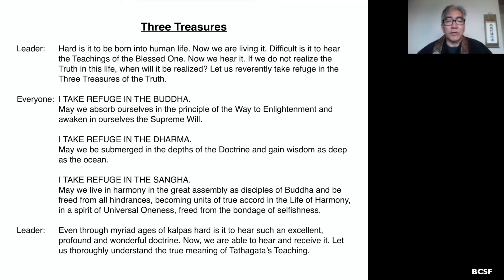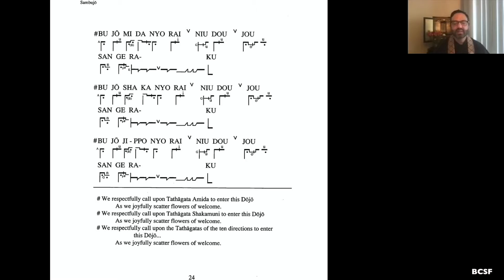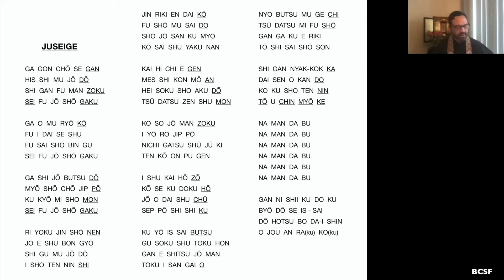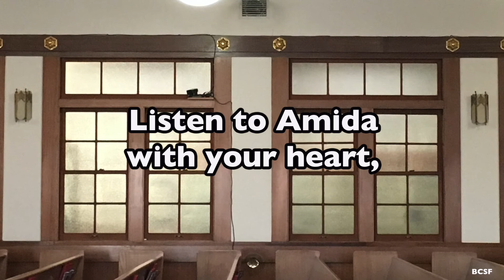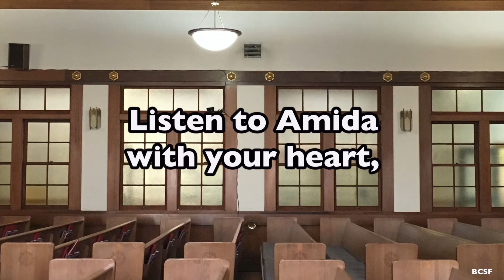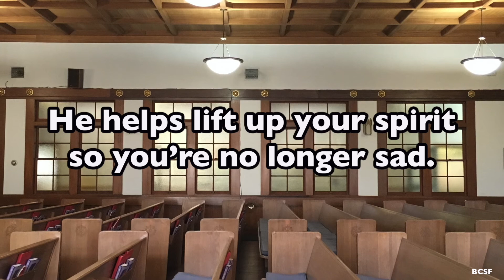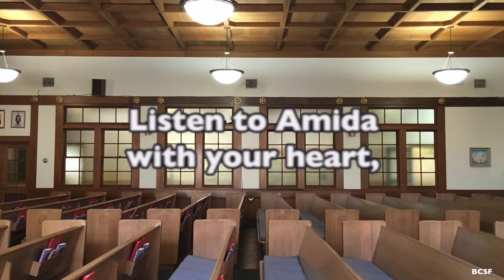Online August Shotsuki Hoyo Monthly Memorial Service — August 8, 2021 — BCSF *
Online August Shotsuki Hoyo Monthly Memorial Service with Minister's Assistant Camille Sensei. Today's service includes: Kansho, welcome by Chairperson Minister's Assistant Leo J. Sensei, group reading of the "Three Treasures", sutra chanting of "Sambujo" and "Juseige" with Minister's Assistant Leo B. Sensei, dharma talk by Minister's Assistant Camille Sensei, gatha: "Listen to Amida With Your Heart" by BJ Soriano, closing meditative reading, and appreciations and announcements for Sunday, August 8, 2021 at the Buddhist Church of San Francisco.

 * Dharma talk removed.

0:00 Kansho by Minister's Assistant Rev. Elaine Donlin
2:15  Welcome by Chairperson Minister’s Assistant Leo J. Sensei
3:20 "Three Treasures" group reading
4:46 Sutra chanting of "Sambujo" and "Juseige" with Minister's Assistant Leo B. Sensei
13:24 Dharma talk by Minister's Assistant Camille Sensei
28:12 Gatha: "Listen to Amida With Your Heart" by BJ Soriano
32:10 Closing meditative reading
32:55 Appreciations and announcements

• CNN Health — Covid vaccine myths debunked: These reasons for not getting a shot don't hold up. In fact, they'll set the US back

The Online August Shotsuki Hoyo Monthly Memorial Service was hosted live on Zoom on Sunday, August 8, 2021 at 10am. The first two Sundays Services of every month are hosted live on Zoom. To attend, please contact the BCSF Office for the Zoom link.

The Shotsuki Hoyo name reading is not included in the YouTube version of the service.

If you enjoyed this video, please consider making a donation to the Buddhist Church of San Francisco.

Download a PDF file of the Shin Buddhist Service Book provided by the Tacoma Buddhist Temple.